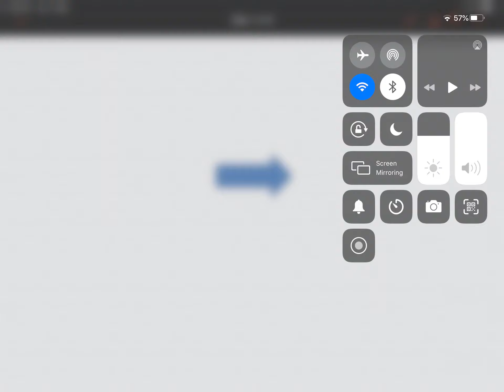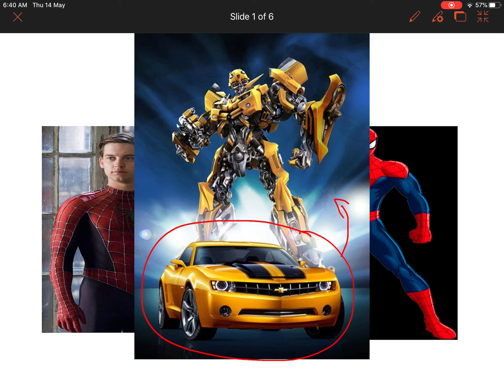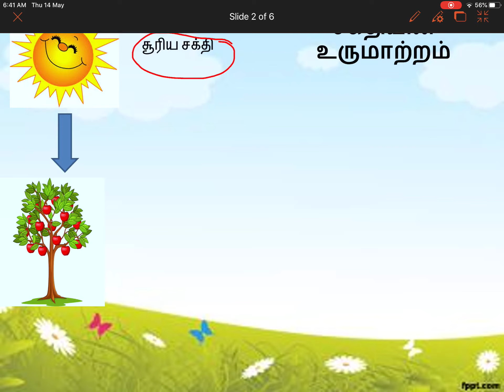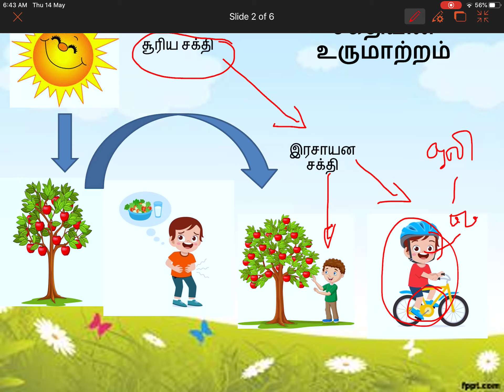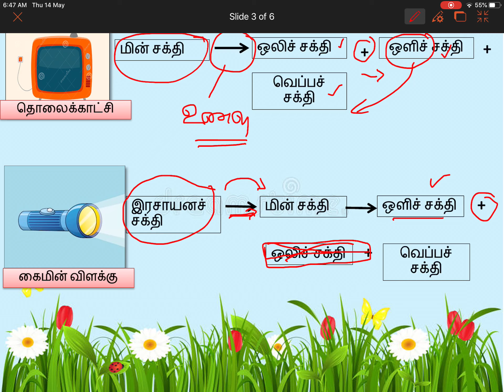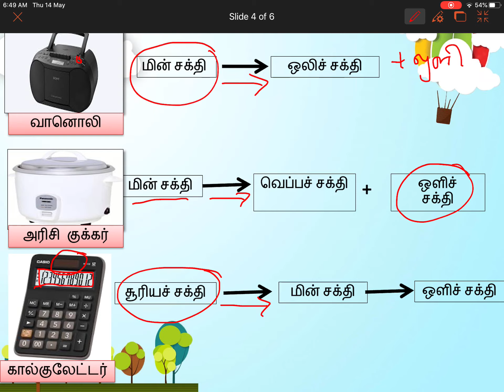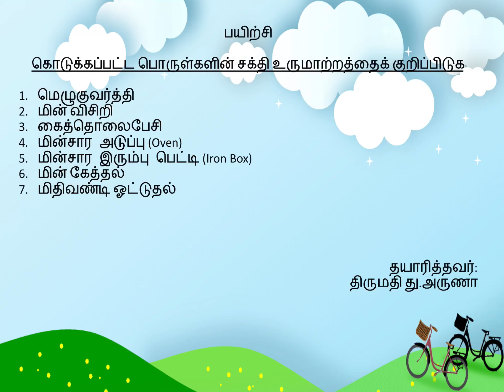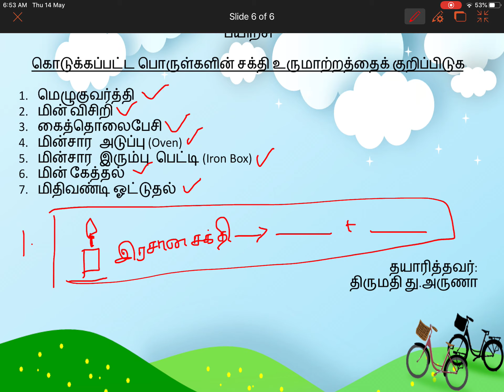Energy Transformation/ Year 5